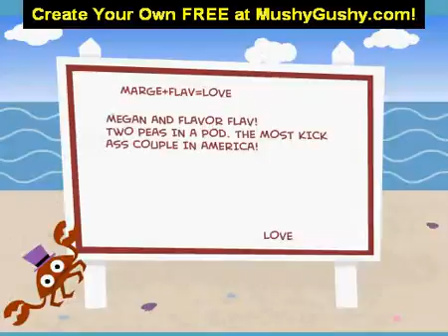Marge + Flav = Love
Make your own at Mushygushy.com for FREE!